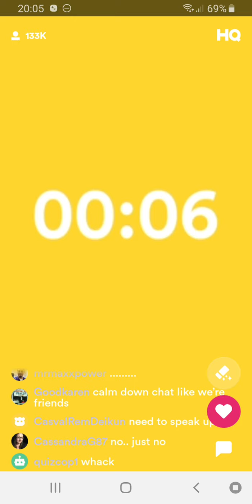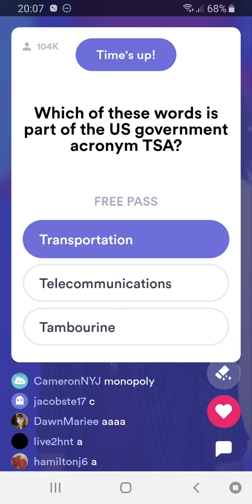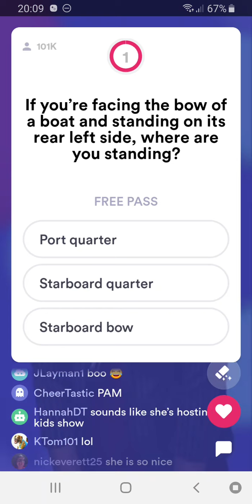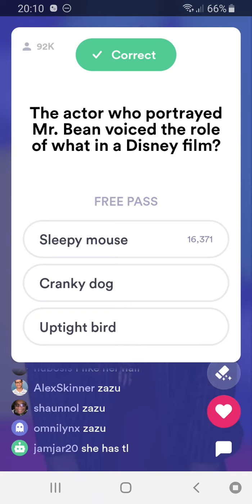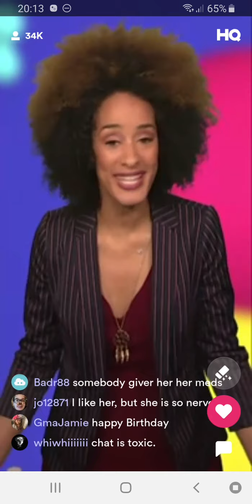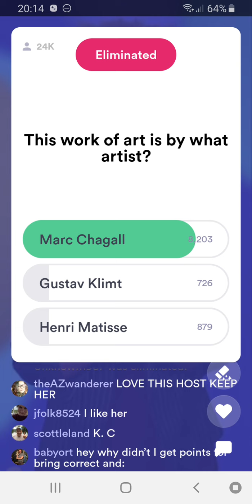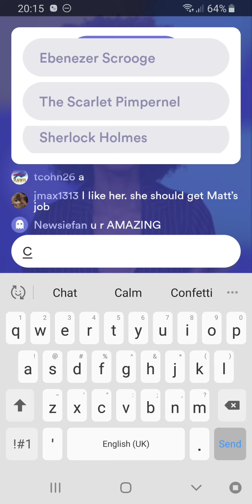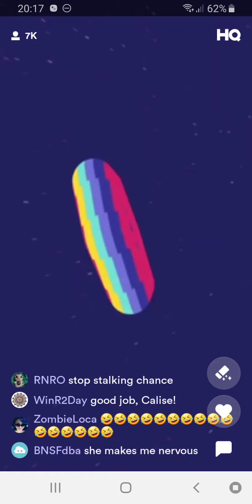NEW HOST ON HQ TRIVIA!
This show was live in the afternoon on 07/05/19 and the host was Calise Hawkins.